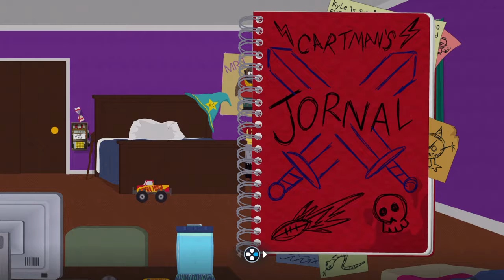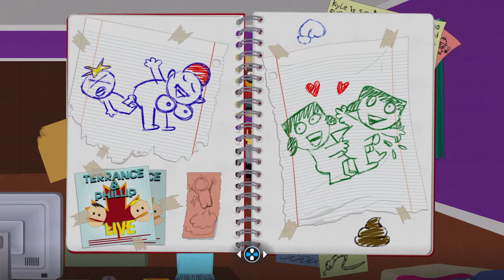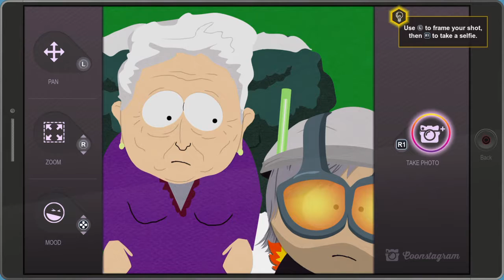Adult Only! South Park The Fractured But Whole: Choosing a Class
Picking a solid class to join the superheroes of South Park!